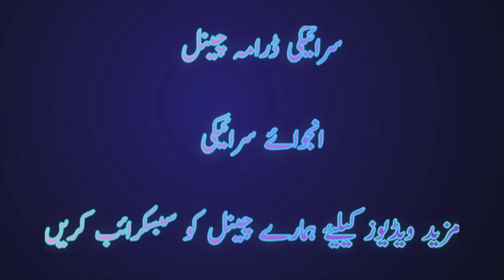Meda shanakhti card || Enjoy Saraiki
Our previous drama :-
Modern faqeer || funny saraiki drama || Enjoy Saraiki

1. Funny saraiki drama
2. Funny saraiki drama meda shanakhti card
3. Meda shanakhti card saraiki drama
4. Funny saraiki
5. Meda shanakhti card
6. Funny saraiki video

Good bye and take care of yourself